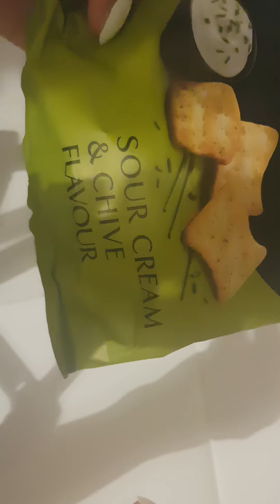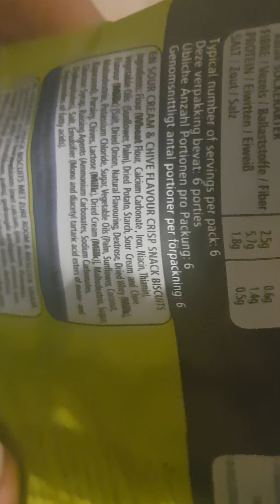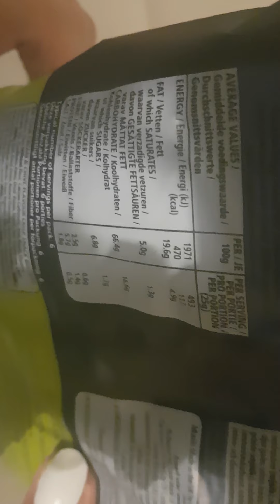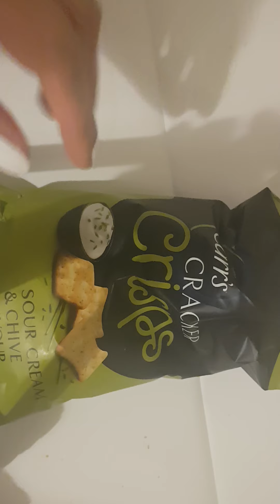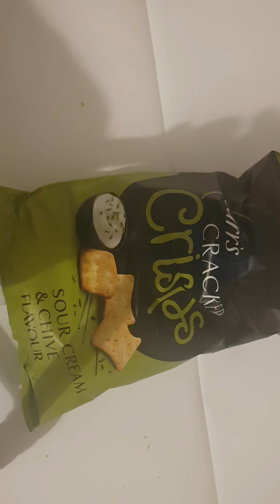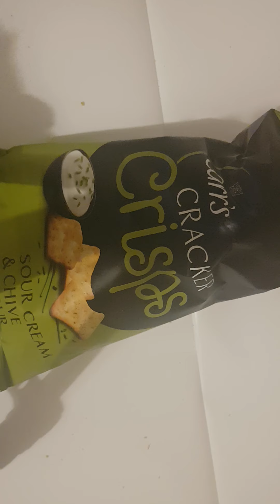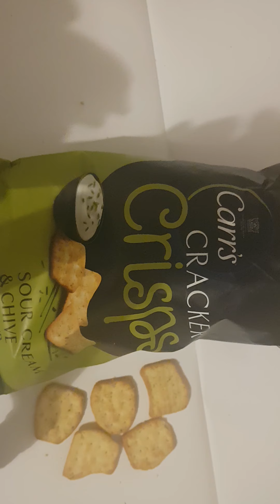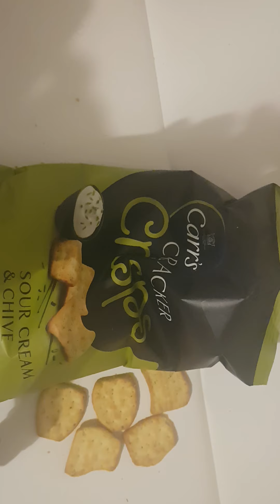ASMR Crackers sour cream and chive